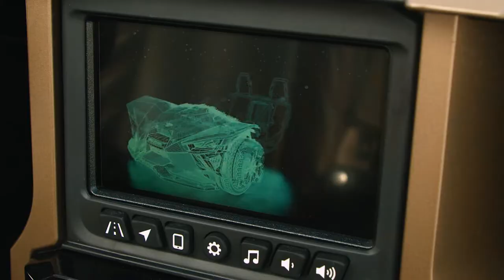BELatina TV Episode 4 Polaris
Check out BELatina Hosts Karent Sierra and Chef James Tahhan spinning their wheels with Polaris.